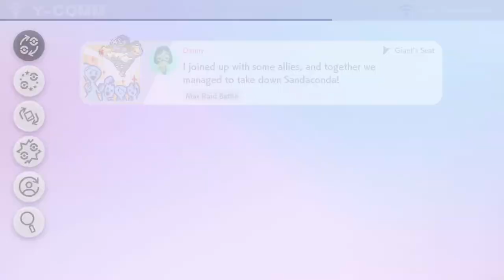Gym Leader Raihan | Pokemon Sword Gameplay Walkthrough Part 20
Hey pokemon trainers hey welcome to Pokemon Sword And Shield. This will be a full walkthrough plus a review at the end. If you want to poke battle me just leave your friend code in the comments and i'd totally add you for some battles. In this part we take on the final and most awesome dragon type user. RAIHAN! TAKE A SELFIE AND TAKE THIS L! WE GOT THIS. famous last words

Embark in an unforgettable journey through the new Galar Region to defeat gym leaders and rise up to become champion, all while uncovering the mystery of a powerful legendary pokemon known only as Zacian.

Pokemon Sword&Shield is available for Nintendo Switch Only

Artwork by @Ps_ImGenesis

Stay Awesome!